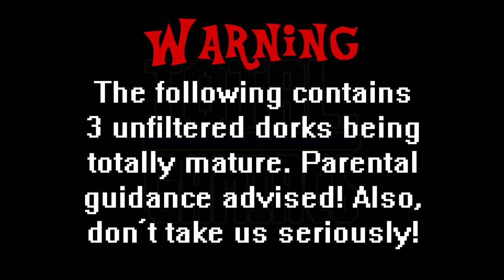TTL: G Kirby's Epic Yarn #11: PHYSICS N' JUNGLES!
Ah, yes, physics and threaded jungles! :D